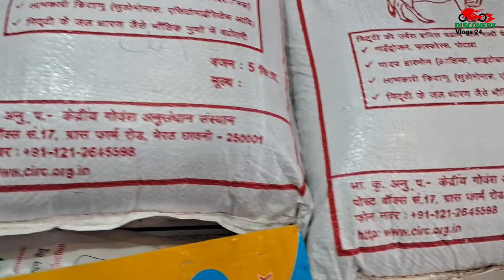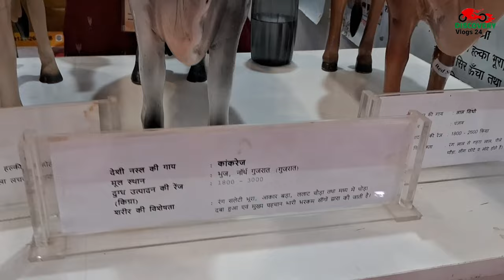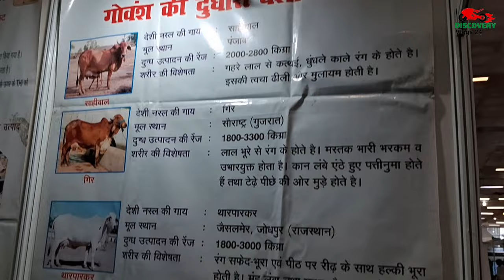गाय कितने प्रकार कि होती हे जानिए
Video Shoot And  Busniess Enquiry Please Contact Discovery Vlogs 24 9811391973

Video Me Dikhaye Gaye Product / Service Ya Kisi Bhi Tarika Ka Vitaye Lan den Apne Vivak Anusaar Kare , Kisi Tarah Ki Service Ya Product Lene Se Phele Khud Janch Parkh Kare Kisi Bhi Tarike Vitye Ghate Ya Jokheem Ke Liye Channal / Channel ke Vaikti / Vaiktyo / Sanstha Zimmedar Nahi Hogi ,Ye Video Logo Ko Jagruk / Education Purpose Ke Liye Bana Gaya Hai .Channal Par Dikhaye Gaye Video Ke Sabhi Adhikar Copyright Act 1957 Ke Thet Channal / Onwar/ Santha Ke Paas Surakshit Hai Kisi Bhi Tarike Ke Vivad Me Niye Ka Chetr Delhi Hoga
Music